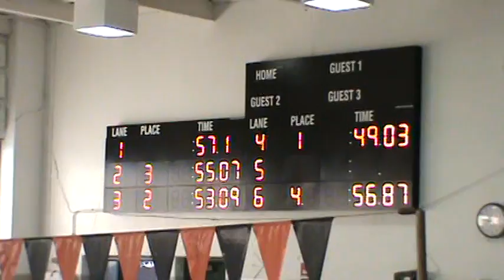Emily Marshall swimming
Emily Marshall swimming at Freeport 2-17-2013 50Y Fly